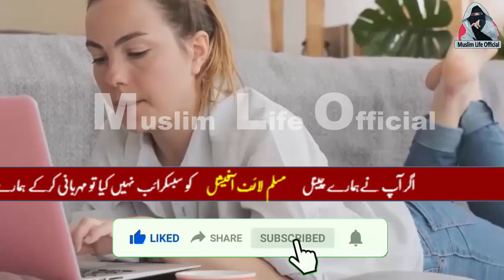How Long After Marriage Does Allah Give Birth Children Human Issuse Health || Muslim Life Officical